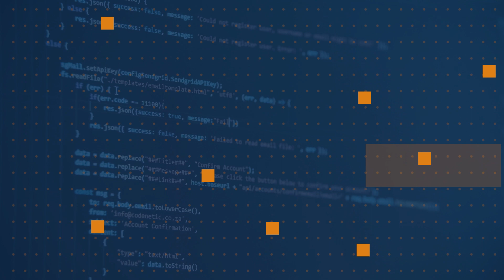If I'm writing a new Windows client app today, what technology should I use? | One Dev Question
Some great insight and useful tips for building an app today from Kevin Gallo.